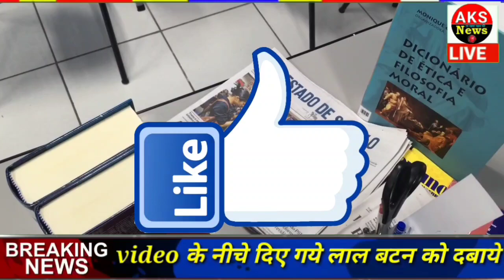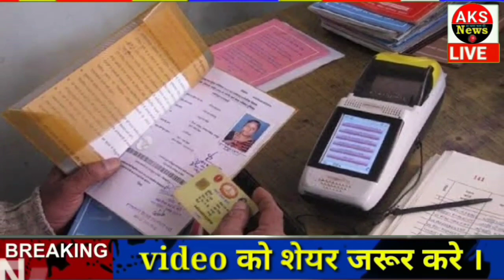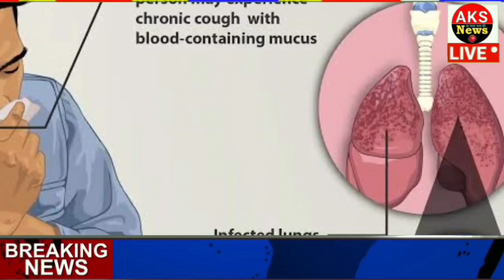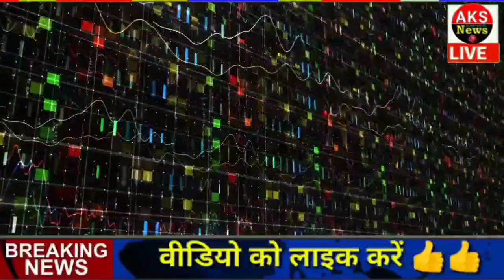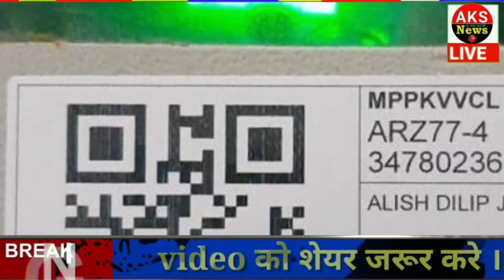10 मई 2022 आज के मुख्य समाचार Today_breaking_news, gold price ताज़ा खबरें ।।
MSME ग्राहकों के लिए ICICI Bank की नई सुविधा, बिना दस्तावेज के 25 लाख का ले सकते हैं लोन ।

तापमान वृद्वि की वजह से कम हुई गेंहू की पैदावार, कृषि के लिए गंभीर चुनौती है मौसम में बदलाव .

CWC की बैठक में सोनिया गांधी बोलीं- पार्टी को मजबूत करने के लिए हमारे पास कोई जादू की छड़ी नहीं, सबको साथ मिलकर काम करना होगा .

अमित शाह का बड़ा ऐलान; अगली जनगणना ई-जनगणना होगी, नीतियों को आकार देने में मिलेगी मदद     ।

नवजोत सिंह सिद्धू व भगवंत मान की मुलाकात के बाद सियासी अटकलें तेज, गुरु ने सीएम की जमकर की तारीफ  । ।

अप्रैल में घरेलू उड़ानों के मुसाफिरों की संख्या 83% बढ़ी, कोविड-19 महामारी का असर हुआ कम: रिपोर्ट  ।

कांग्रेस ने केंद्र सरकार के हलफनामे पर उठाए सवाल, कहा- देशद्रोह कानून पर SC के फैसले को टालने की हो रही है कोशिश ।

सरकार ने निजी क्षेत्र के लिए नए अवसर किए पैदा, मैन्युफैक्चरिंग की दी गई इजाजत: वित्त मंत्री सीतारमण ।

राजस्थान में बिजली संकट गहराया, 1970 मेगावाट की पांच इकाइयां बंद, चार से पांच दिन का ही कोयला स्टॉक शेष  ।